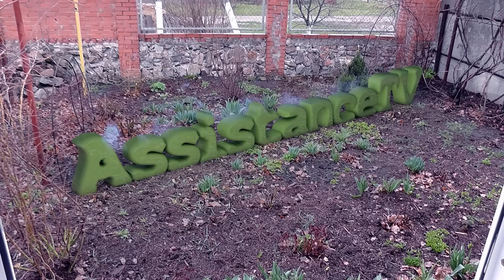Сажаем картофель под мотоблок / Так намного легче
Опростим посадку картофеля с помощью мотоблока. Мы сажаем картошку таким образом уже 3 года

Все вопросы - SKYPE:  assistancetv

 Партнерская программа AIR.

Это проверенная партнерка для YouTube!